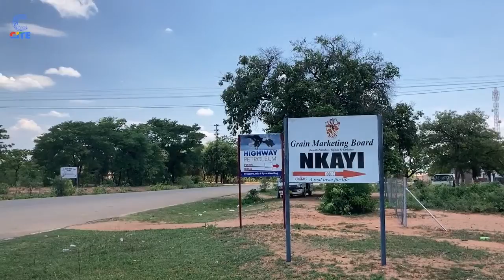The Breakfast Club with Zenzele Ndebele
In today's episode of the Breakfast Club, we look back at Maskandi musician Cleopas Sikhosana's musical journey and his achievements.